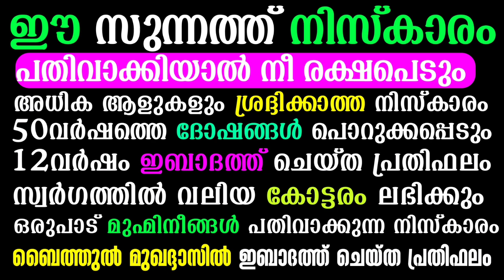ഈ നിസ്കാരം ജീവിതത്തിൽ നിർവഹിക്കാൻ കഴിഞ്ഞാൽ നീ രക്ഷപെടും